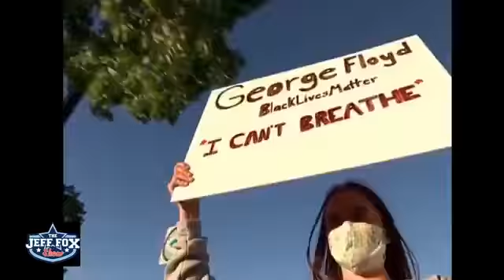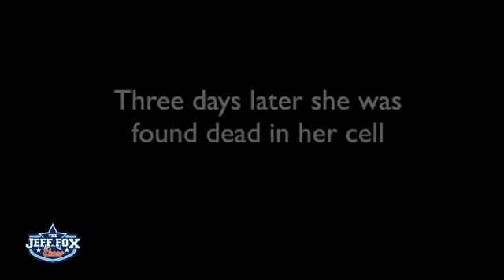MIAMI RADIO HOST WANTS SANDRA BLAND CASE REOPENED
Police say Sandra Bland was pulled over by a Texas officer Friday, July 10, 2015  for failing to signal before changing lanes. Three days later, she was found dead in her jail cell. Friends, family members, and activists have launched a campaign to challenge the sheriff's office's account that the 28-year-old black woman committed suicide, and to demand answers about how she died and who is responsible. Her Death was later ruled a suicide.

Details of Bland's life, and the insistence of people who knew her that she would not have killed herself — combined with a backdrop of well-documented police misconduct against African Americans — help fuel intense skepticism of the official version of events.

Why law enforcement's story isn't trusted by the public
Police say Bland, a Chicago native who had recently moved to Texas to start a job as a college outreach officer, assaulted the officer who pulled her over during a routine traffic stop, Chicago's ABC-7 reports. Waller County Sheriff's office has said an autopsy determined that she later died in jail from "what appears to be self-inflicted asphyxiation."

Bland's friends have told reporters that things were going well for her and that she wouldn't harm herself, but that's not the only reason the case has drawn national attention. The police account hasn't been widely accepted, in part because it comes in the wake of a string of high-profile cases of African-American deaths at the hands of police officers — cases in which it took video footage to draw attention to what was later deemed misconduct to help prove that the officers' accounts were dishonest.

News.Sports \ & More
TV.REPYOCITYAPP.COM